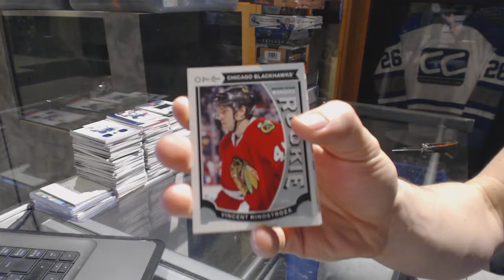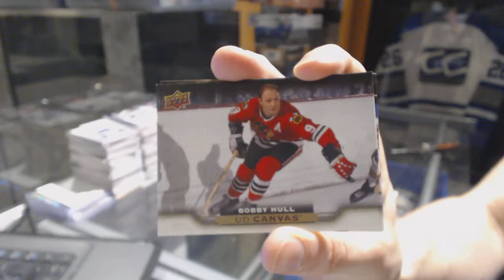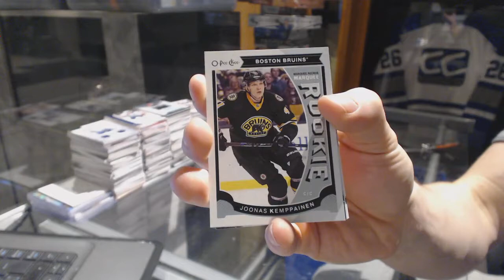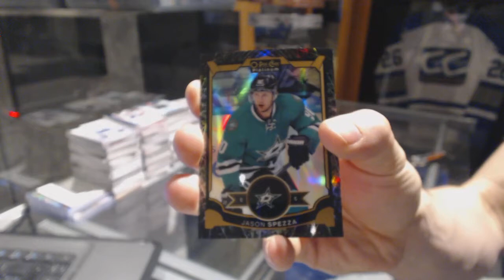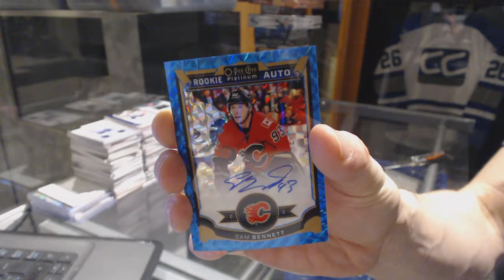15-16 UD Series 2 & 15-16 OPC Platinum Hockey Box Break - C&C GB #6889